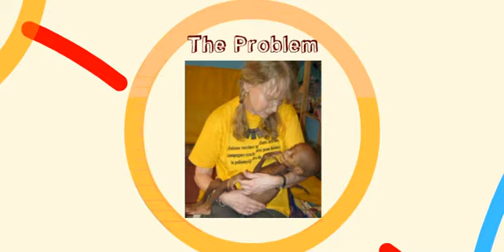Desert Amaranth Parent U